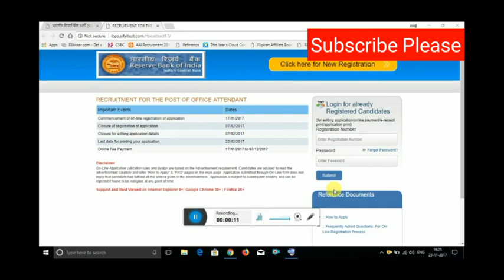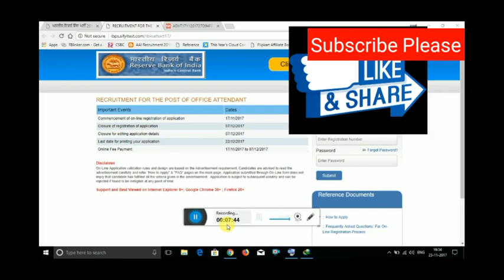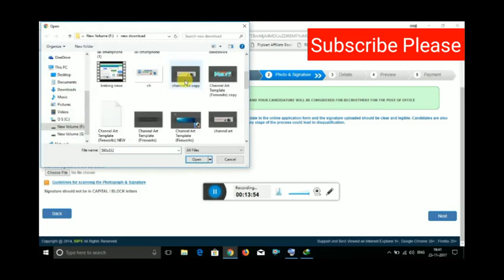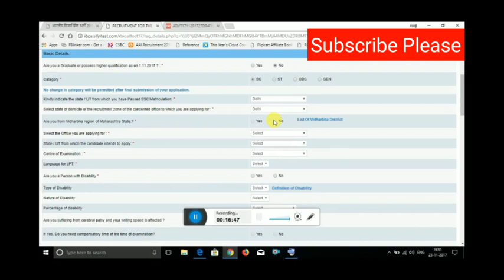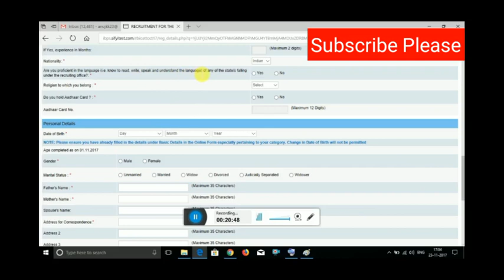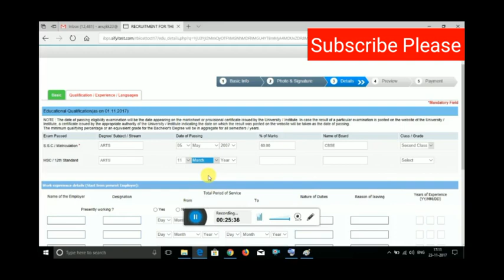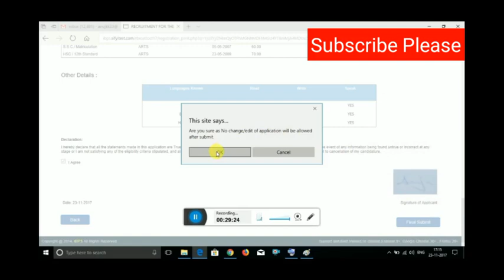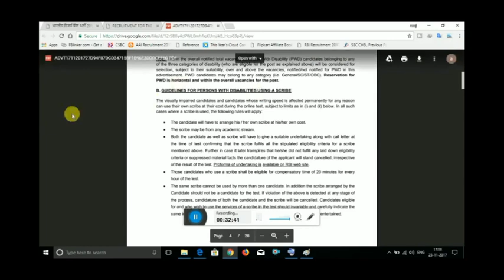Latest Govt.Job || Reserve bank of India 12th passed|| Apply kaise kare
सरकारी नौकरी 12th पास के लिए आर बी आई में जि हाँ दोस्तों
government job in R B I bank for 12th  class minimum

English :- Latest Jobs RBI - Reserve Bank of India Recruitment Notification 2017-18 for Latest Job Vacancy for 10th Pass November. Latest Bank Jobs 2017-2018 for Office Attendant. Latest Bank Jobs 2017 in India.

नमस्कार दोस्तों मेरा नाम अनुज कुमार है और आप देख रहे है इंडियन स्टार दोस्त मेने इसमें बताया है कि हम ऑनलाइन फॉर्म कैसे भरे जो कि हम किसी दुय्कन पे जाते है उसको पैसे देते है 50 या 100 rs जबकि हमरे पास मोबाइल और कंप्यूटर होता है उसके बाद भी हम लोग जाते है तो आज से आपको जाने कि कही जरुरत नहीं पड़ेगी इसकी गारंटी में देता हु आप बस मेरे चैनल से जुड़े रहिये आप सिख जायेंगे आप इस विडियो को बस पूरा देखिये लास्ट तक आपको विडियो पसंद जरूर आयेगी

best 4g mobile under 3500

Best feature mobile under 10,999 only

Best feature mobile discount rate

Best feature mobile 4g mobile in

best 4g mobile under 5000

Indianstardost
Indian Star Dost